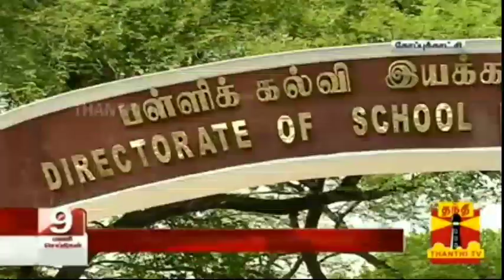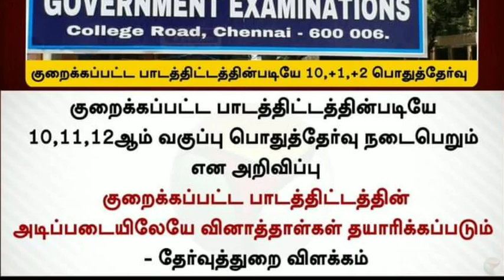TN 10,11,12TH STD PUBLIC EXAMINATION-2022 TAMIL NADU EDUCATION DEPARTMENT OFFICIAL ANNOUNCEMENT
TN 10,11,12TH STD THIRD REVISION EXAM-2022 TN EDUCATION DEPARTMENT 38 DISTRICT'S CEO OFFICIAL ORDER
TN 11TH STD FIRSTREVISION EXAM-22 MATHEMATICS OFFICIAL MODEL A TYPE MODELQUESTION PAPER II +1 MATHS

TN 12TH STD PUBLIC EXAMINATION-22 TAMIL SUBJECT MODEL OFFICIAL QUESTION PAPER II TN +2 TAMIL PDF
12THSTDTAMILPUBLICEXAMMODEL QUESTIONPAPER

TN 11TH STD FIRST REVISION EXAMINATION-2022 ACCOUNTANCY OFFICIAL FULL ANSWER KEY II +1 ACCOUNTANCY

TN 10,11,12TH STD THIRD REVISION EXAM-2022 TN 38 DISTRICT'S CEO EDUCATION DEPARTMENT OFQUESTIONPAPER

11THSTDACCOUNTSOFFICIAL WITHKEYANS

TN 11TH STD FIRST REVISION EXAMINATION-2022 ACCOUNTS  SUBJECT ENGLISH MEDIUM OFFICIAL MODEL QUESTION

TN 10,11,12TH STD PUBLIC EXAM-2022 REDUCED SYLLABUS GUIDELINES TN 38 DISTRICT'S CEO 🔴OFFICIAL ORDERTN SCHOOLS RE-OPENING TIMING TAMIL NADU GOVERNMENT TN TEACHER ASSOCIATION 🔴 BREAKING NEWS JUSTIN
TN 10TH STD PUBLIC EXAMINATION-2022 II 10TH STD SCIENCE SUBJECT PAPER PRESENTATION II TN PUBLIC EXAM
TN 10,11,12TH STD PUBLIC EXAMINATION-2022 பொதுத்தேர்வு எழுதும் மாணவர்களுக்கு பாடத்திட்டம் குறைப்பு!?
TN 10,11,12TH STD PUBLIC EXAM-2022 II AGAIN SYLLABUS REDUCTION TN EDUCATION DEPARTMENT OFFICIAL NEWS
TN 11THSTD REVISION EXAMINATION-22 ENGLISH SUBJECT 2 TYPE MODEL QUESTION PAPER II 11TH REVISION EXAMTN 11THSTD TAMIL FIRSTREVISION EXAMINATION-2022 II +1 TAMIL SUBJECT OFFICIAL KEYANSWR II +1 REVISION
TN 11TH STD FIRST REVISION EXAMINATION-2022 TAMIL SUBJECT OFFICIAL KEY ANSWR II ,+1 TAMIL KEY ANSWER
TN 10,11,12TH STD PUBLIC EXAMINATION-2022 EXAM CENTRES, EXAM SQUAD TN EDUCATION MINISTER FULL UPDATE
TN 10,11,12TH STD PUBLIC EXAM-2022 பொதுத் தேர்வுப் பணிகளை கண்காணிக்க 3500 பறக்கும் படைகள் நியமனம்
TN 10,11,12TH STD PUBLIC EXAM-2022 38 DISTRICT'S CEO OFFICIAL MEETING 🔴 TN EDUCATION MINISTER UPDATE
TN 12THSTD SECOND REVISION EXAM-22 PLAN B MATHS? QUESTION PAPER TODAY TEST EDUCATION MINISTER UPDATE

TN 12THSTD SECOND REVISION EXAMINATION-2022 PHYSICS SUBJECT OFFICIAL A & B TYPE QUESTIONPAPER LEAKED

 LINK DESCRIPTION

MaanavanAasiriyarSaravananTelegramGruop

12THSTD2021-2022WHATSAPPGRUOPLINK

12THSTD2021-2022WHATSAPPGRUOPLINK